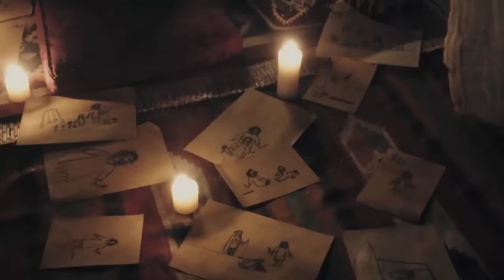اعلان مسلسل كفردلهابKafr Delhab Youssef El Sherif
اعلان مسلسل كفر دلهاب hd
Youssef El Sherif